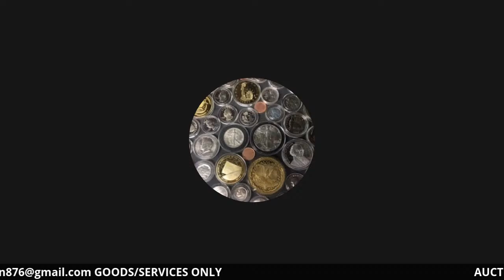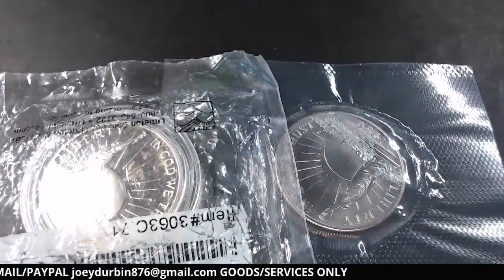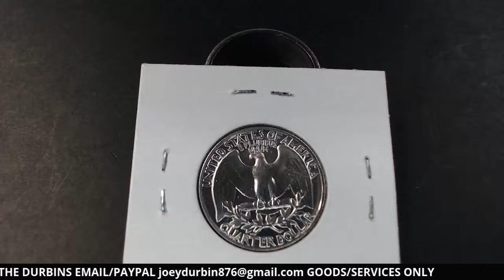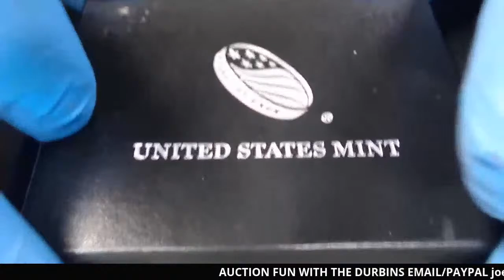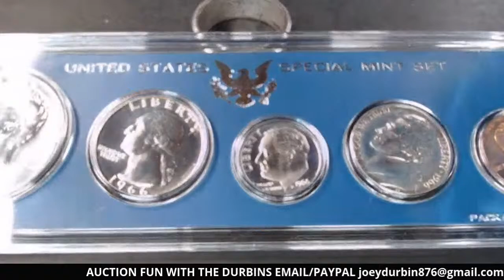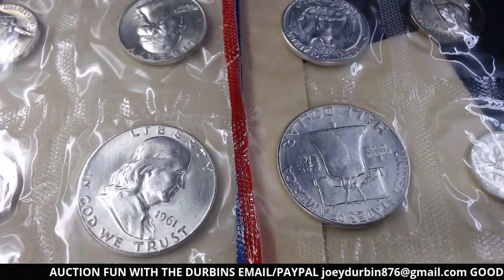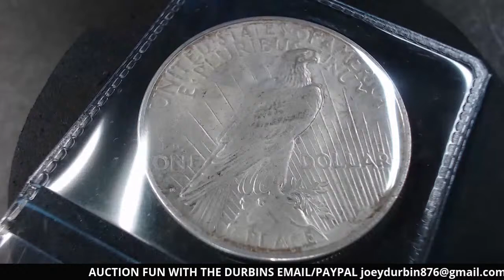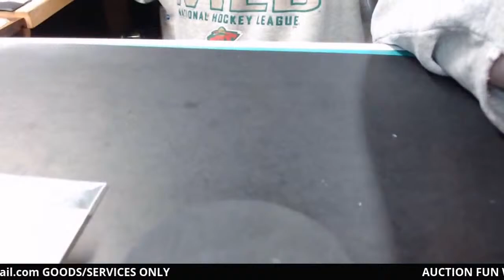DURBINS 9/3/20 COIN AUCTION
FALL EXTRAVAGANZA! Join us for some great coins, great people, and a whole lot of FUN!! Tonight's Sale List